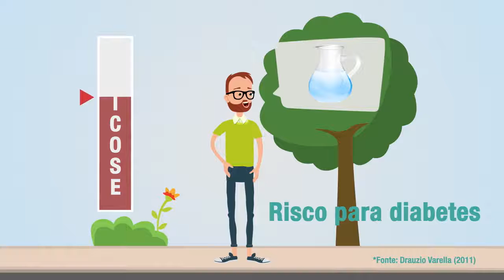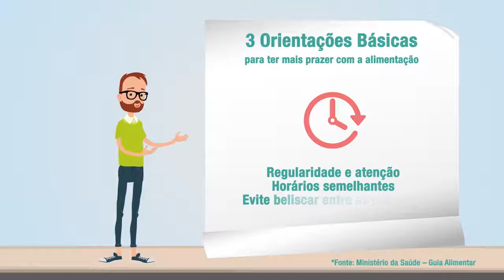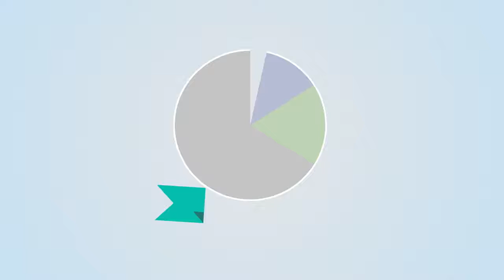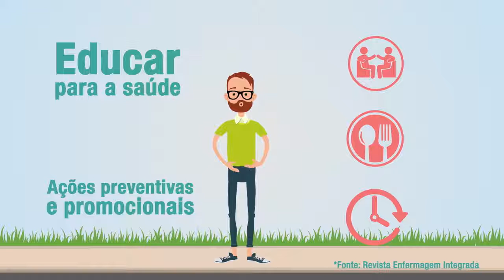DICAS DE SAÚDE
Com algumas mudanças no dia a dia, você pode ter uma vida ainda mais saudável sem muita dificuldade.